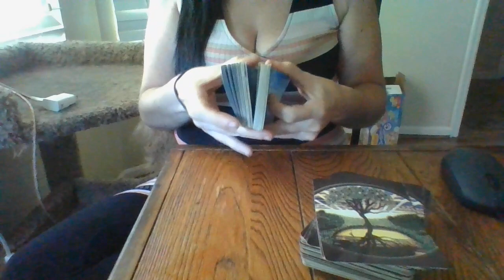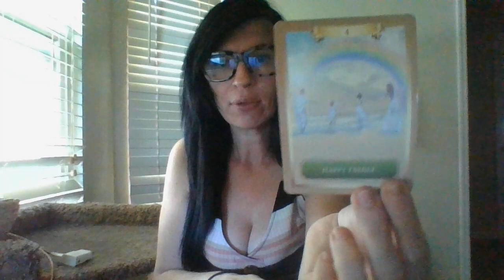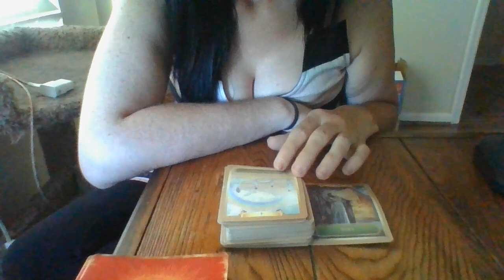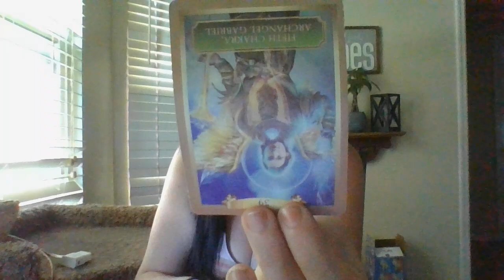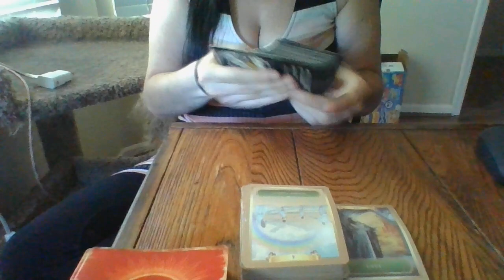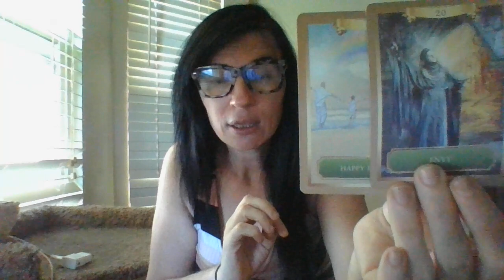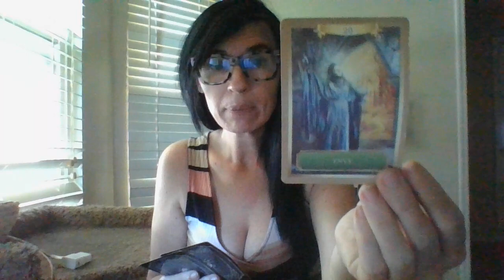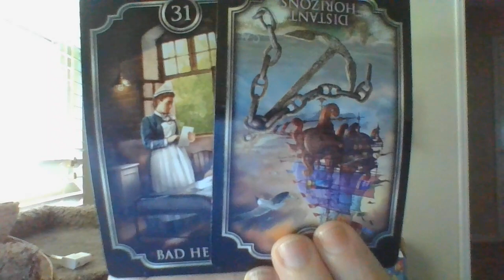6/22-THE DAILY T!- GETTING A HUGE WAKE-UP CALL ABOUT A FAMILY IN THE PAST! ABOUT TO HELP!